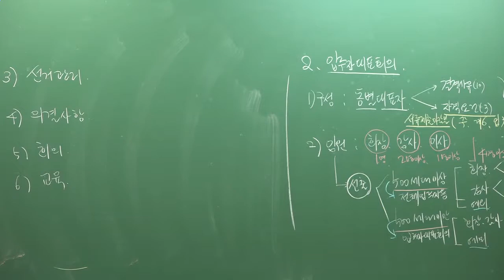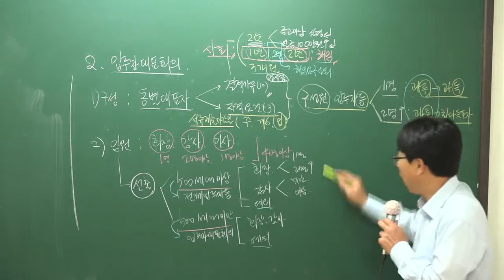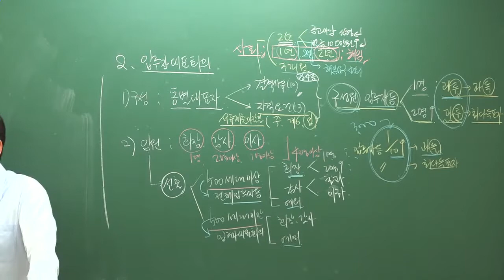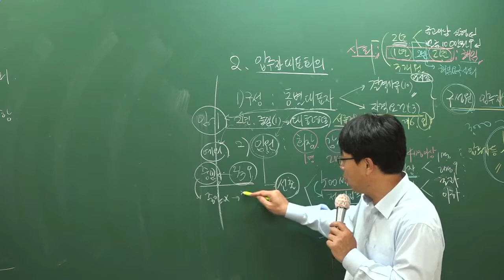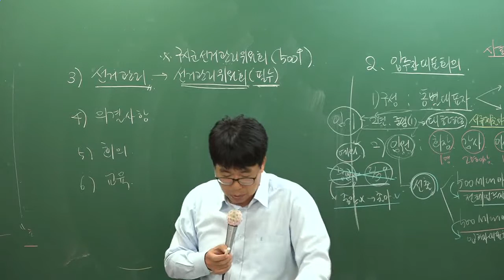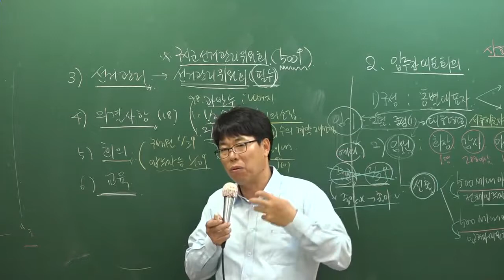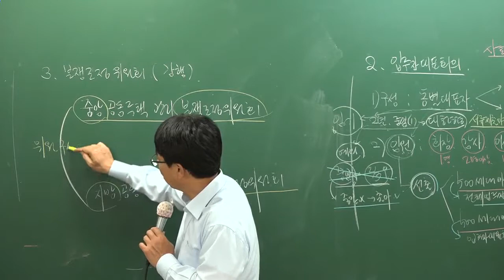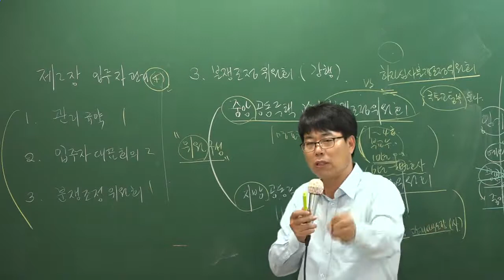[주전무] 2018년 주택관리사 관리실무 기본이론과정 11-5